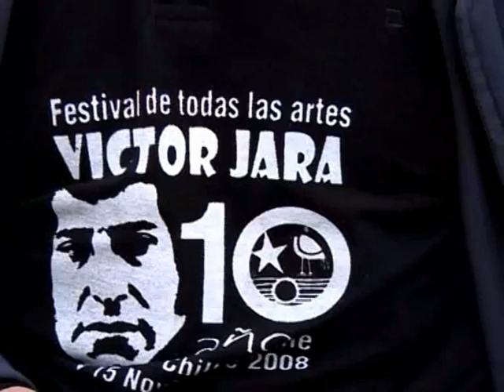"LLAMA MUSIC" ENTREVISTA A TONY DEL SUENO EXISTE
Entrevista a Tony organizador del festival en homenaje a Victor Jara "El Sueno Existe", a su llegada a Londres de Chile 2008.  Entrevista Sofia Buchuck